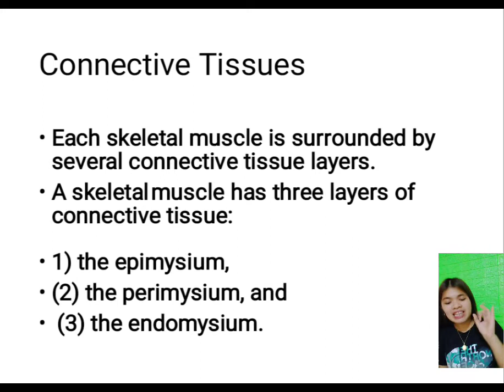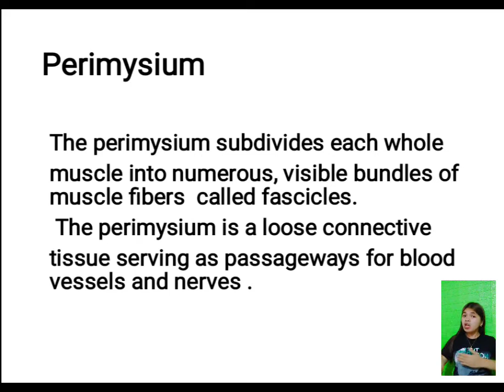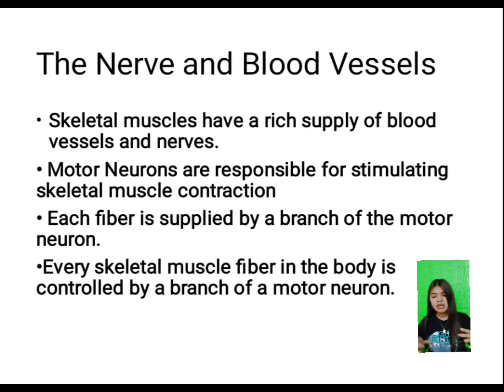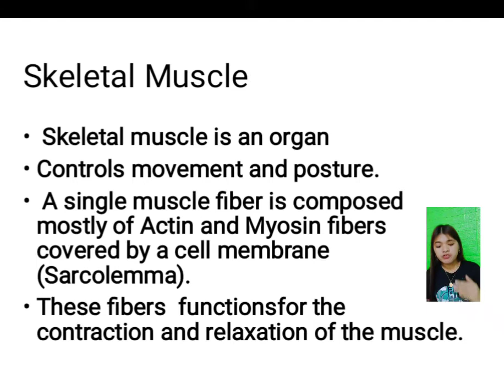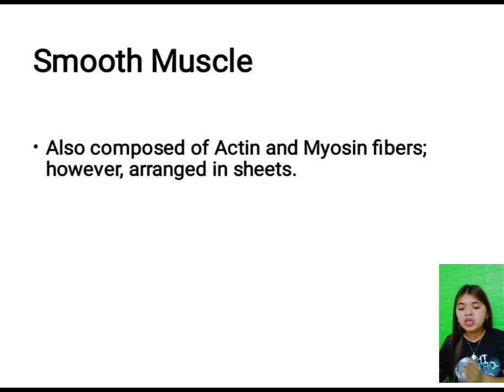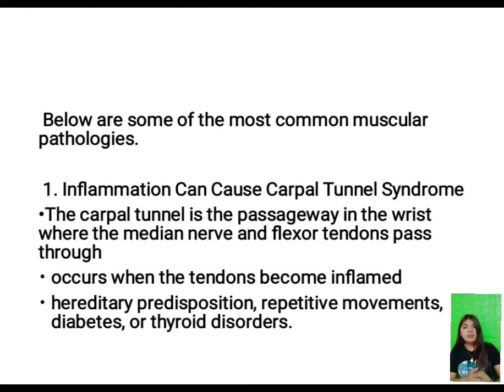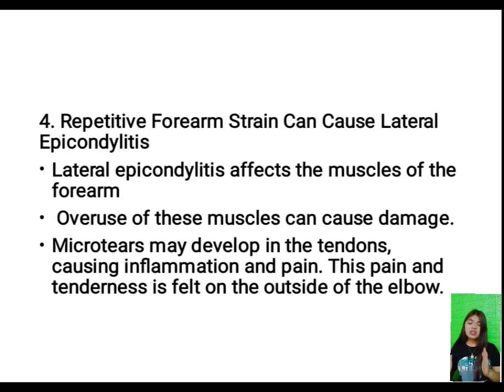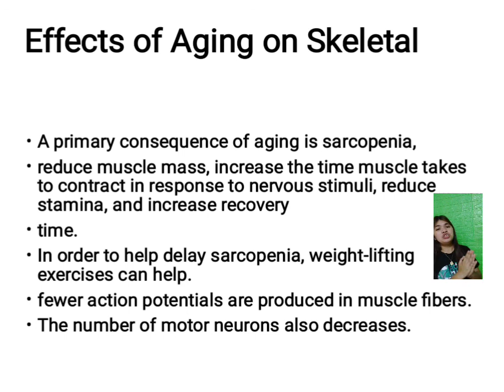Muscular System Reporting